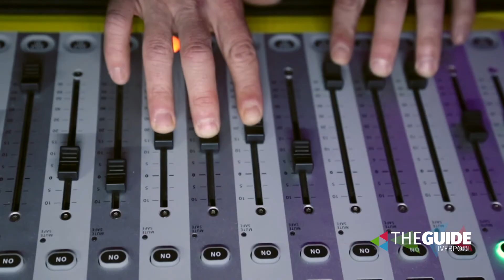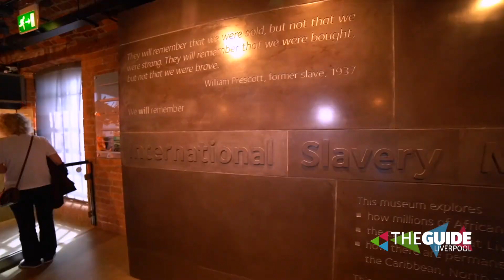Heather Small to play The Knowsley Social in Liverpool | The Guide Liverpool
A purposefully built big top tent will hold 9 weeks of major events this spring and summer starting with M People’s Heather Small, Sam Devine and The Shapeshifters

M People star Heather Small, Sam Devine and international dance act The Shapeshifters will be among the big name acts to launch the North West's biggest socially distanced events space this spring.

The Knowsley Social, which will launch on Thursday 20th May in the grounds of the Knowsley estate, is a purposefully built big top tent comprising of 200 socially distanced pods for people and families to enjoy show-stopping music concerts and events including Bongo’s Bingo, Liverpool Disco Festival and Milkshake Live!

The Knowsley Social tent will hold 1000 people. It will run from May across 9 weeks with a variety of big name acts as well as weekly events including further star performances.

Families and friends can purchase tickets for pods available for up to six people from tomorrow Friday 26 February

The exclusive pods will be two meters apart and include table service comprising various dining and drink options. VIP pods are also available.

One Night in Heaven and Proud singer Heather Small, who had a string of 90s smash hits singles with M People, will be the first headline performer. The songstress is planning a night to remember before Sam Devine and The Shapeshifters take to the Knowsley Social stage on Saturday 22nd May.

The Knowsley Social will give the North West a ‘packed programme of amazing entertainment and something to look forward to’ say organisers as the government produced its roadmap out of lockdown.

Tickets prices for the various events start at £25 per person.